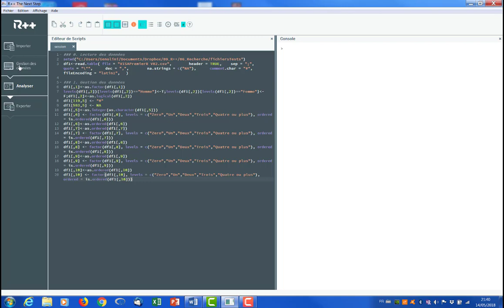~02~ Gérer les différents typages en statistique - R++ en 1 minute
Tous les logiciels de statistique se trompent dans le typage de certaines variables. R++ à l’avantage de proposer un visualisateur de type afin de ne trainer des mauvais paramètres pendant toute l’analyse.